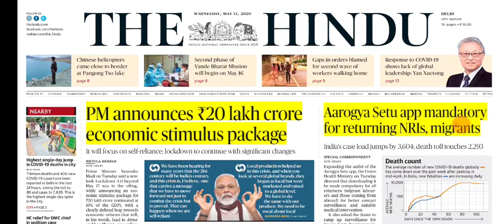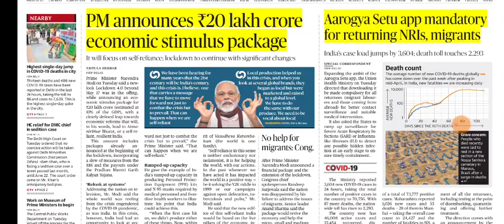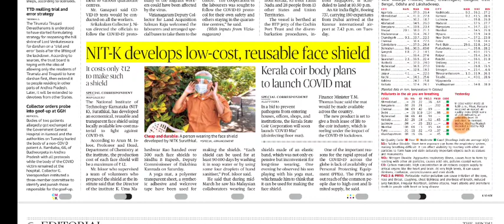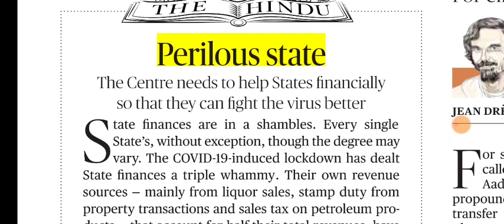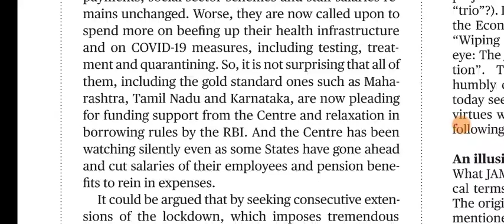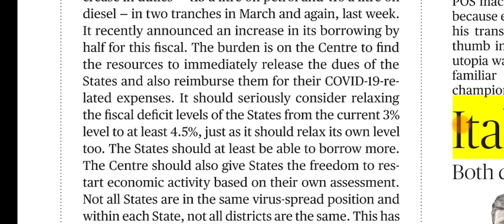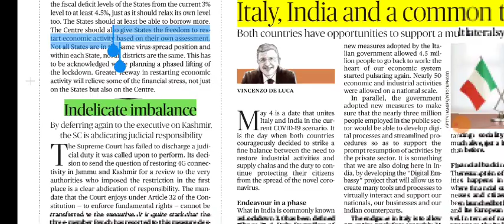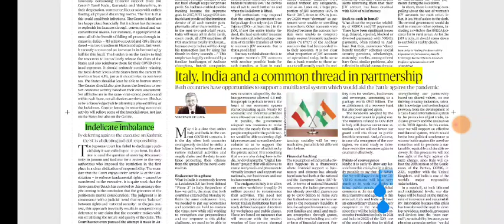13 May 2020 The Hindu Editorial Analysis | Editorials Simplified | Ayushi Joshi | Achieve IAS